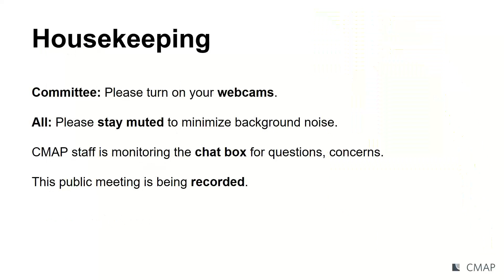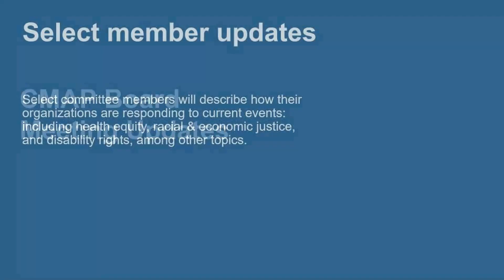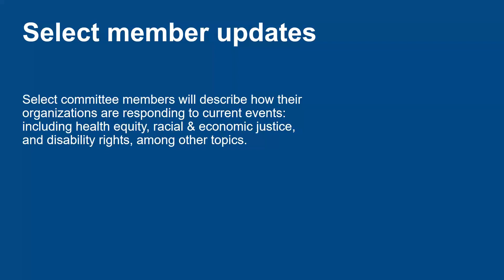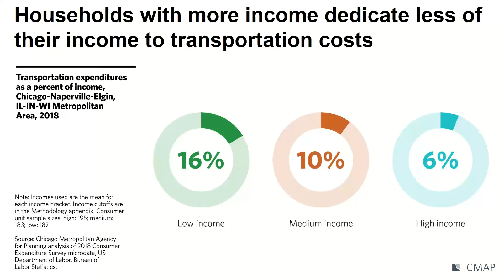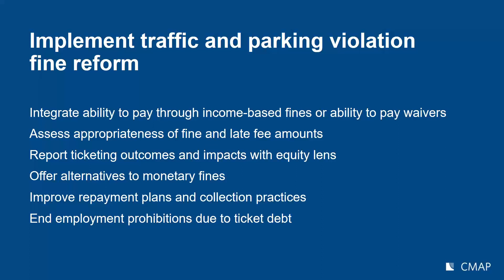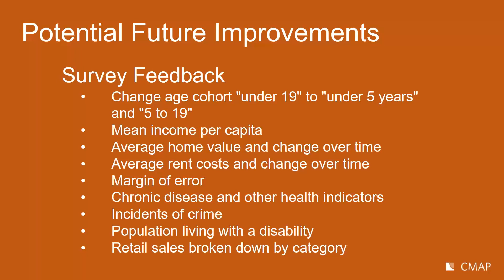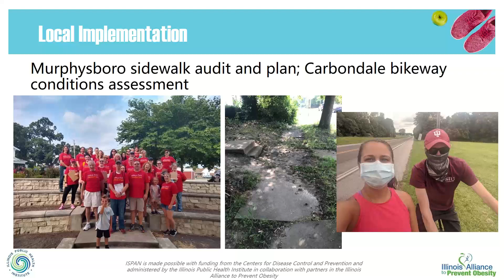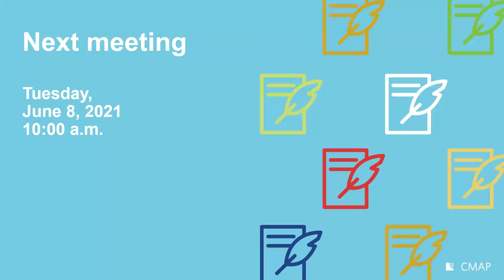Human and Community Development Committee 4.13.2021